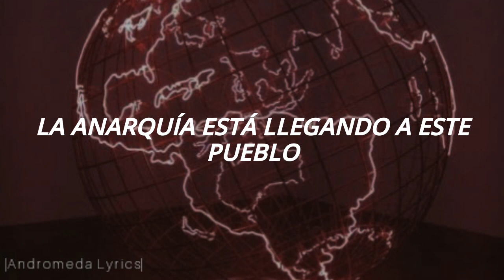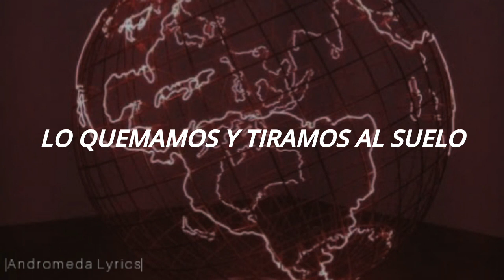Megadeth - The Desintegrators // Subtitulado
Megadeth - The Desintegrators

Album: Cryptic Writings

Año: 1996